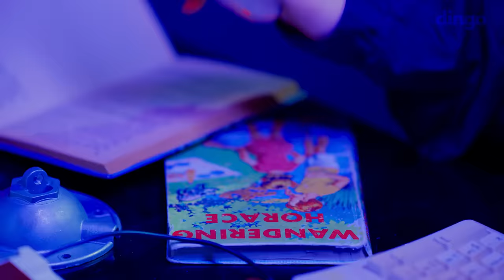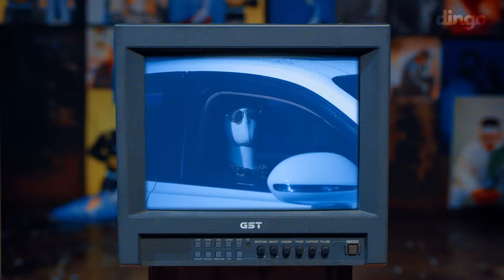Sik-K, 김하온(HAON), pH-1, Woodie Gochild, 박재범 - GIDDY UP (Prod. GroovyRoom) Official Music Video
GIDDY UP GIDDY UP🐎

SikK 김하온 pH1 WoodieGochild 박재범 Prod.